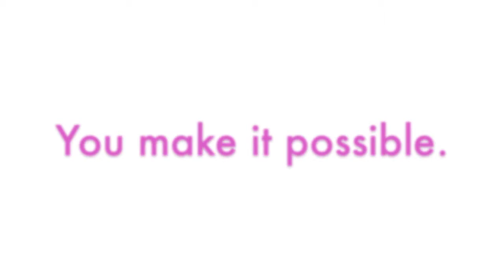Hope... You make it possible.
Hope serves as a fundamental purpose in life—simply put, it energizes us to keep living.
At the Foundation, we understand the significance of hope, and thanks to supporters like you, we help people keep it.

You can help us impact more lives by making a tax-deductible donation online at gloriagemma.org by December 31.

If you prefer to donate by check, please forward your contribution of any amount to:
Gloria Gemma Breast Cancer Resource Foundation, 249 Roosevelt Avenue, Pawtucket, RI 02860